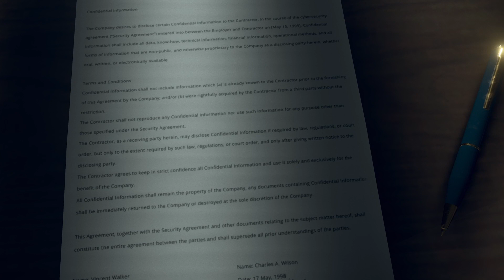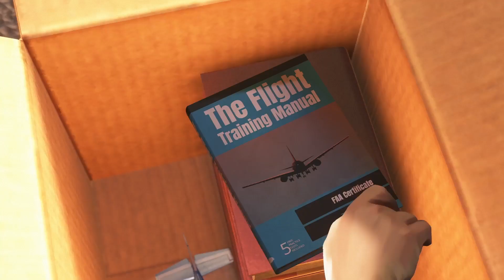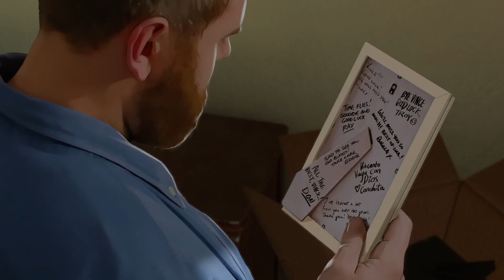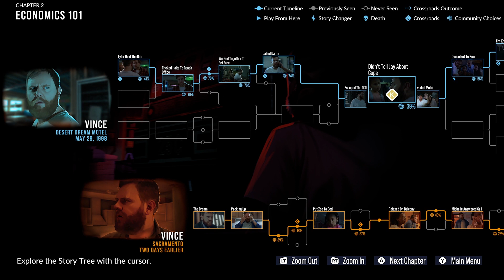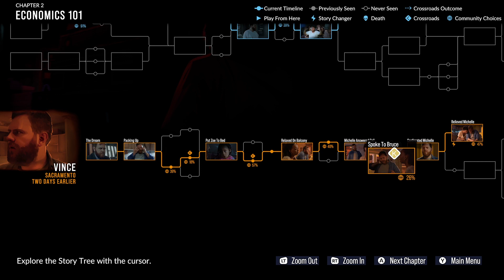As Dusk Falls: Episode 2